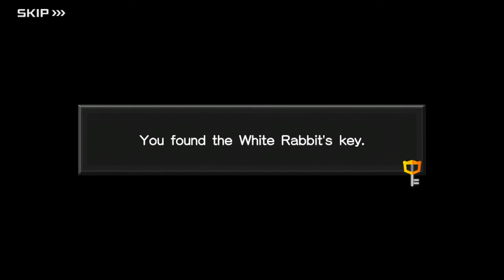Kingdom Hearts Unchained X Wonderland Quest 376-377-378-379-380 Possessors Boss Part83